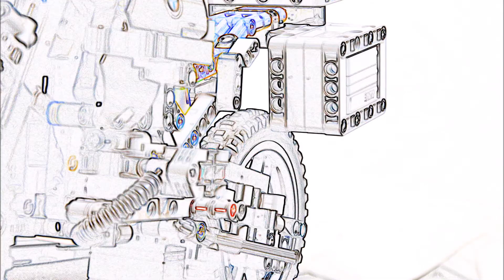BMW R 1200 GS Adventure - Lego Technic 42063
Lego Technic 42063 - BMW R 1200 GS Adventure - BMW Motorrad - 40 years 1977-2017 - LEGO by RKE Videos